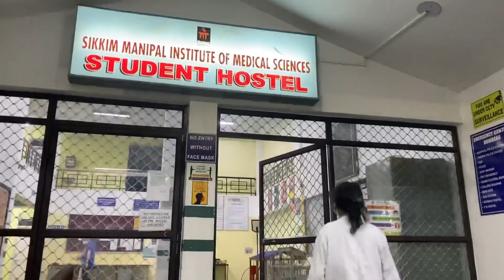Last day of College, MBBS Internship ends here 👩🏻‍⚕️Sikkim Manipal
Hi this is Palsang! 🌸
So 5 and half years of MBBS journey is finally over and the view looks great from after the climb😄

Socials- Instagram (@palsangtamang)